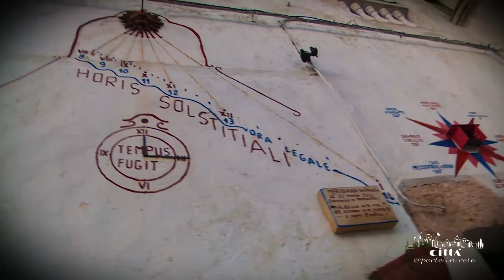Stadt Alliste - Der Platz der Gefallenen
Ein der suggestivsten Plätze von Felline ist der Platz der Gefallenen, der das architektonische Zusammenspiel aus der Ortsmitte vertritt.
Rund um den Platz stehen alte ein- oder zweistöckige Häuser. Manche haben Satteldächer und andere haben das typische salentinische Flachdach.